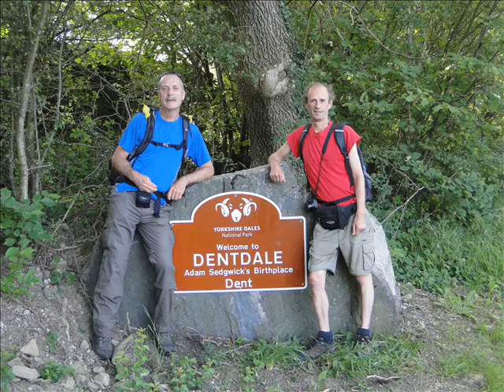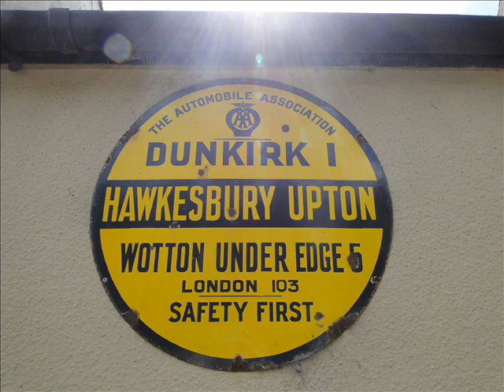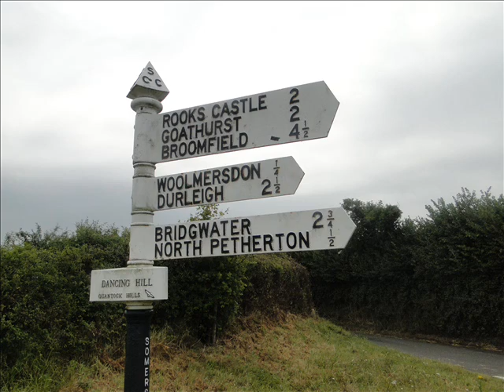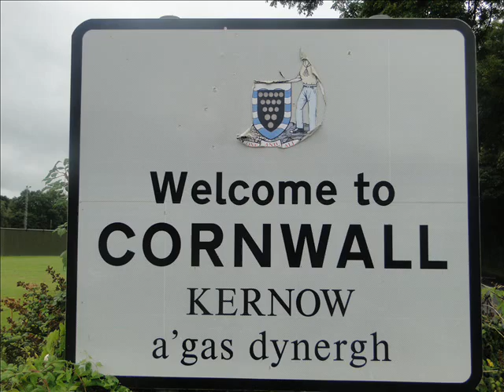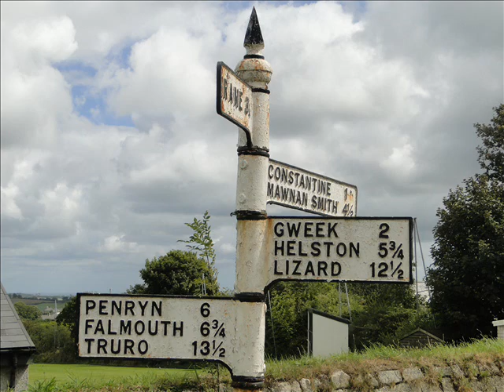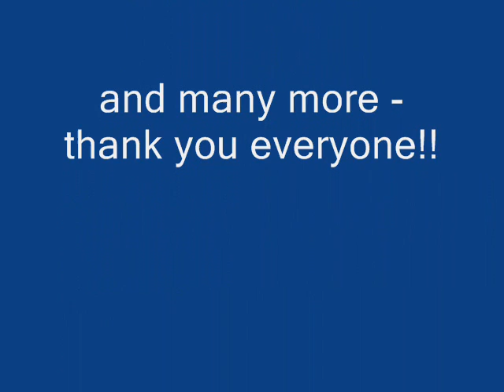The Walking Englishman - The 1,000 Mile Walk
View the photograph filmstrip of my 1,000 mile walk from  Faraid Head in northwest Scotland to the Lizard in southwest England while listening to my interview of my experiences on the walk and on the benefits of walking in general with Jonathan Cowap on BBC Radio York.